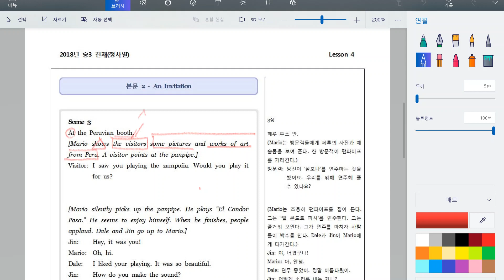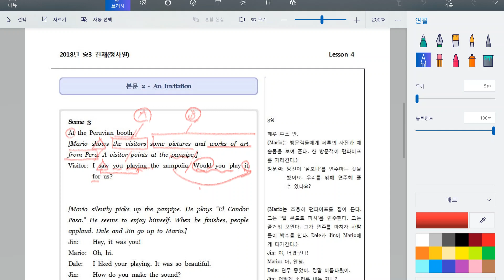천재정4과2